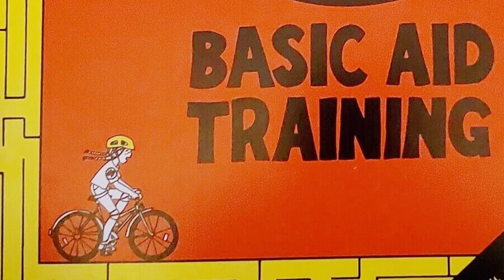2023 Good Scout Award Honorees